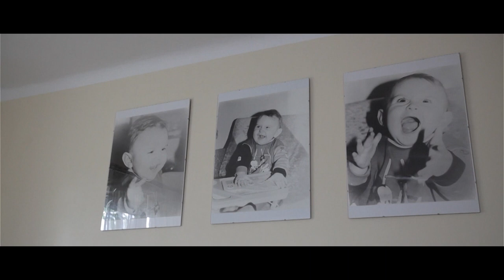Adria i Jarek trailer hd